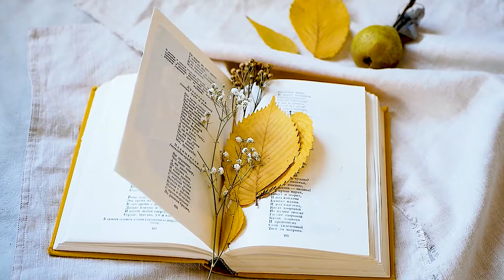Improves concentration, peace of mind, healing, meditation Music. To you reading a book...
It's good to listen to when you're depressed, panicked, stressed, before going to bed, and when you're concentrating.

RelaxingMusic Meditation Music#Concentration Music#Sleep Music#Spa#Zen#Calming Music#Yoga